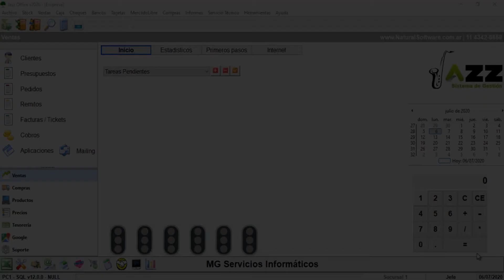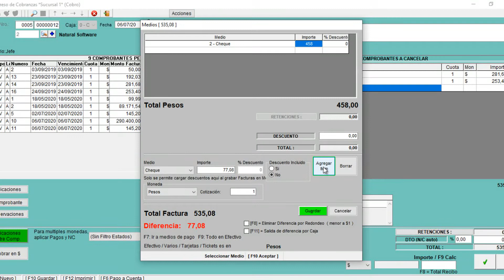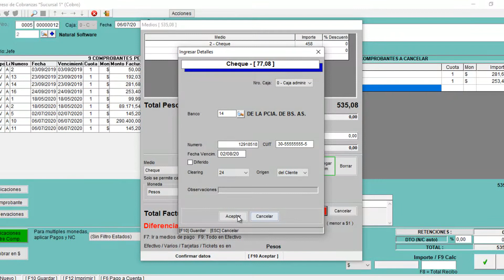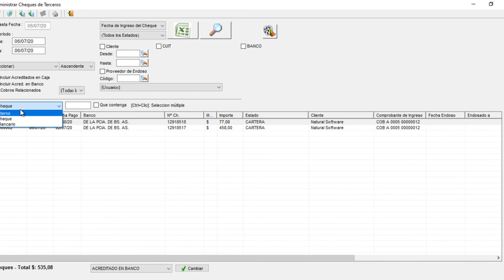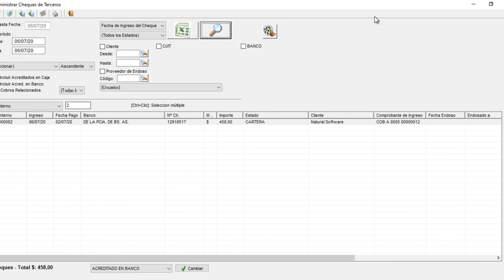Buscar Cheques a través de su Número Interno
▓▓▓▒▒▒░░░ LEE LA DESCRIPCIÓN DEL VÍDEO ░░░▒▒▒▓▓▓
▬▬▬▬▬▬▬▬▬▬▬ஜ۩۞۩ஜ▬▬▬▬▬▬▬▬▬▬▬▬▬▬

▬▬▬▬▬▬▬▬▬▬▬ஜ۩۞۩ஜ▬▬▬▬▬▬▬▬▬▬▬▬▬▬
Natural Software 2020 presenta:

♻ Jazz Sistema de Gestión administrativa para Pymes - Version12

Integrado con Mercado-libre y Carrito de Compras web
º Jazz Office Sistema de Gestión
º JazzNube es tu Tienda Online Factura Electronica
º Factura de Crédito Electronica Punto de Venta Rápido Demostración
º Jazz Office Demo jazz Office
º Natural Software Hace el curso gratis online y sácate todas las dudas

▬▬▬▬▬▬▬▬▬▬▬ஜ۩۞۩ஜ▬▬▬▬▬▬▬▬▬▬▬▬▬▬
Genera pagina web (HTML) con listas de precios (se pueden poner fotos) Gestión Empresas Punto de venta Rápido Factura Electrónica Pedidos por Celular Interfaces con Mercado-libre Facturación Recurrente Ordenes de Trabajo 10000 artículos en 10 minutos Comparativo de Proveedores.

INFORMES Transportistas: Listado de transportistas Clientes: Listado de clientes Clientas que no presentan compras Impresión masiva de etiquetas de un cliente Etiquetas para sobres Etiquetas para sobres con campos adicionales Clientes por vendedor Observaciones por cliente Sucesos por estado Descuento realizados al cliente Impresión de etiquetas pago fácil Clientes por zona etiquetas para remito Mailing Comodines Clientes para

JAZZ IT EXCEL

Jazz Excel Tarjetas: Listado de tarjetas Total de tarjetas Proveedores: Comparativo de precios de proveedores Listado de proveedores Sucesos por estado Mailing Proveedores para jazz Excel Productos: Listado de productos Precios de venta Precios de venta en cuatro columnas Precios de venta con descuentos para clientes Listado de precios de costo.

- Impresión de códigos de barras A/B/C Impresión de etiquetas comunes Catalogo de productos con imágenes Garantías Productos para jazz Excel Sin modificación de precios Cuentas corrientes: Saldos de clientes Saldos de proveedores Stock: Informe de stock Informe de stock valorizado Stock disponible Valorización por reposición ( faltantes) Comprobantes emitidos: Comprobantes de ventas /compras Composición de cobros Composición de pagos Cobros por medios de pagos Pagos por medios de pago Total de cobros por cliente Total de pagos por proveedor Tipos de comprobantes Unificado de movimientos Unificado de comprobantes Total por medios de pagos

Descarga de cantidades de comprobantes Varios: Impuestos Bancos Zonas Marcas Apertura y cierre de turno Auditoria de usuario Comprobantes relacionados con o sin trazabilidad Producción: Insumos para producción Estadísticas de venta: Ranking de venta por cliente Ranking de venta por producto Ranking de venta por provincia Ranking de venta por provincia y vendedor Estadísticas gráfico Cash flow Ranking de venta de vendedor (comisiones). .